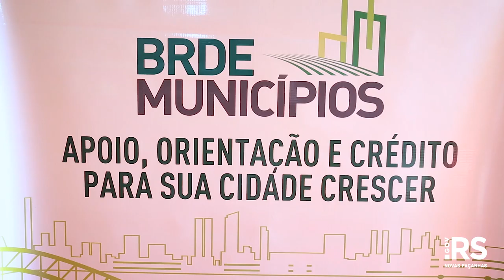Municípios recebem crédito de R$ 48,5 milhões do BRDE para investirem em infraestrutura